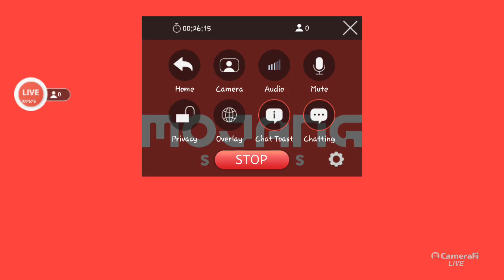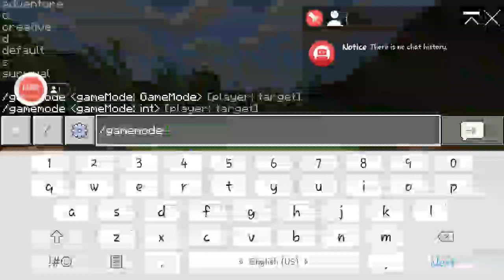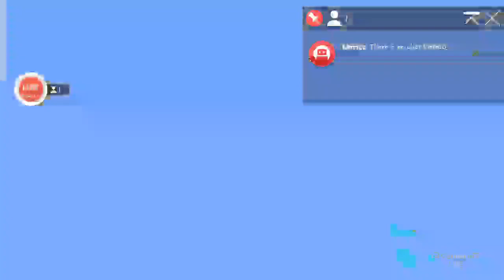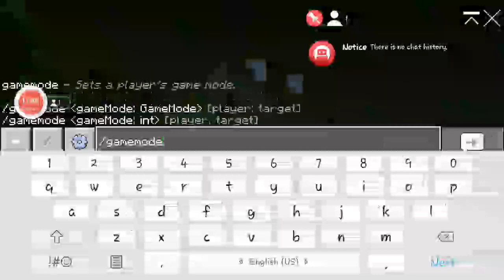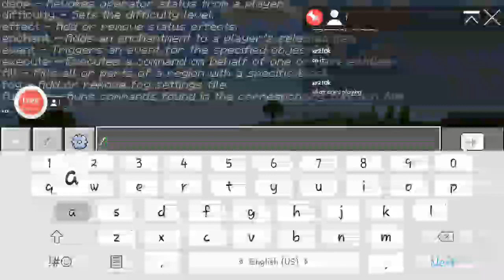Don't make fun of me... | Practice Twitch Stream VOD